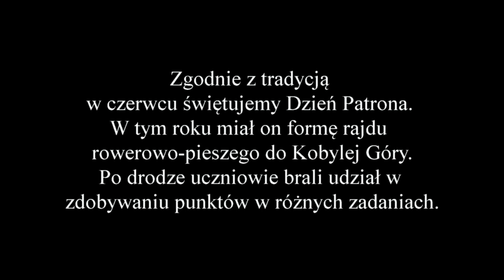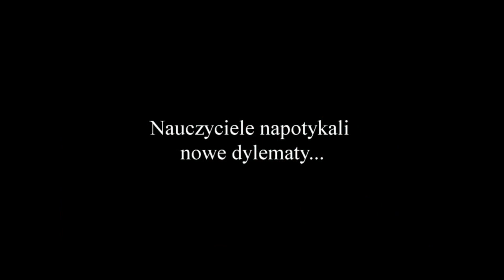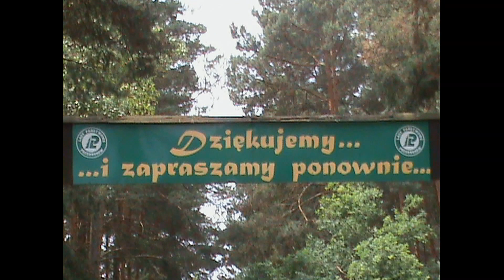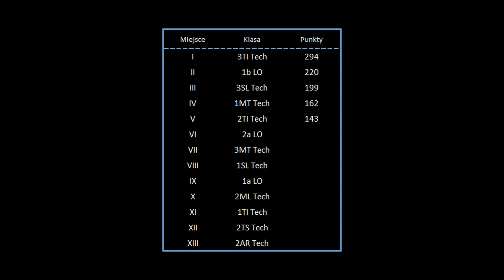Dzień Patrona - ZS2 Ostrzeszów - 21.06.2013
Dzień Patrona w Zespole Szkół Nr 2 im. Przyjaźni Polsko-Norweskiej w Ostrzeszowie
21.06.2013